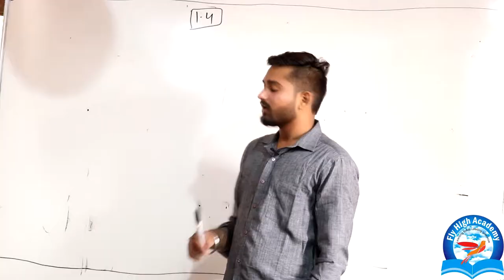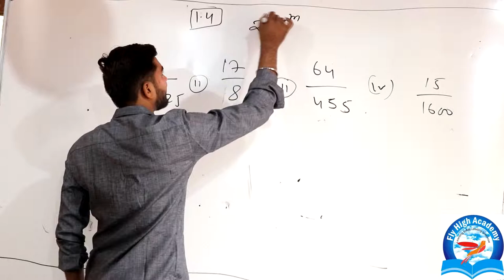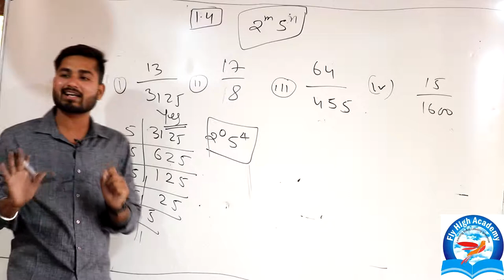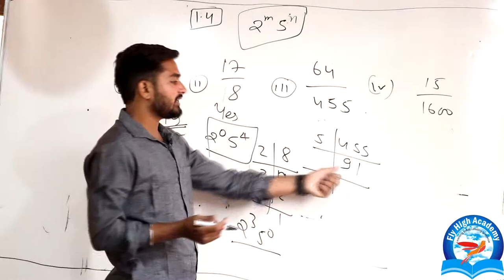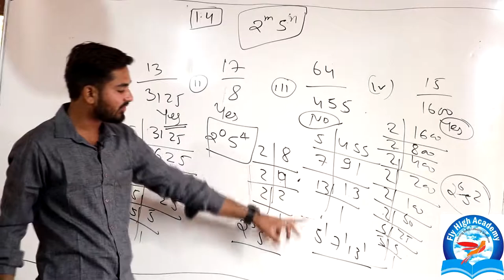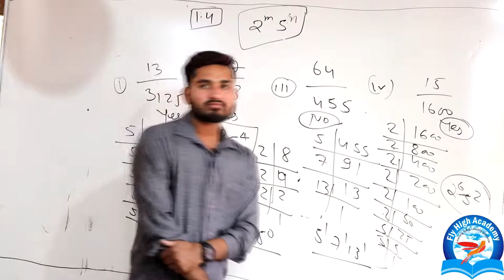REAL NUMBERS (PART 3) | CLASS 10TH CBSE, TEXTBOOK EXERCISE, 1.4 NCERT TEXTUAL, 10TH X MATHEMATICS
JOIN US
Real Numbers - Solution for Class 10th mathematics, NCERT & R.D Sharma solutions for Class 10th Maths. Get Textbook solutions for maths

Spoken English